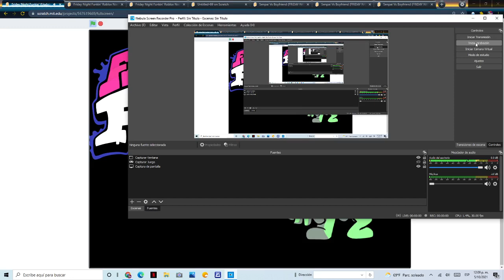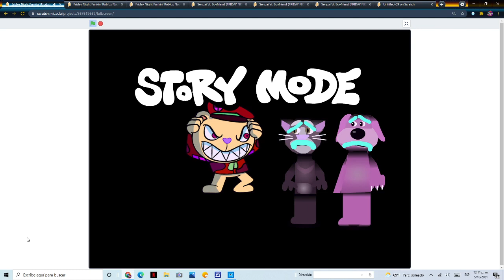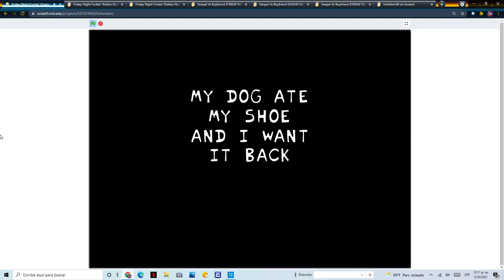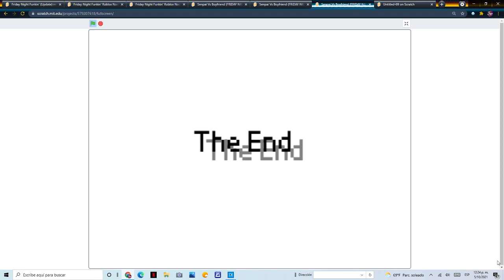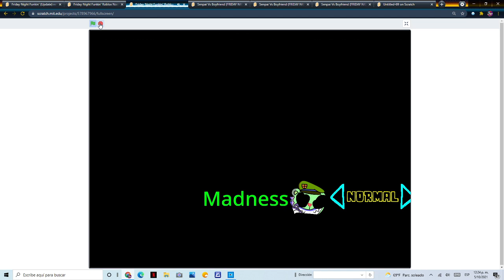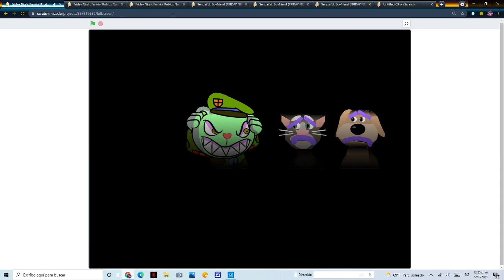Friday Night Funkin bob the Robber' VS Flippy.exe (FNF Mod) (Creepypasta) Mod tom y ben on Scratch